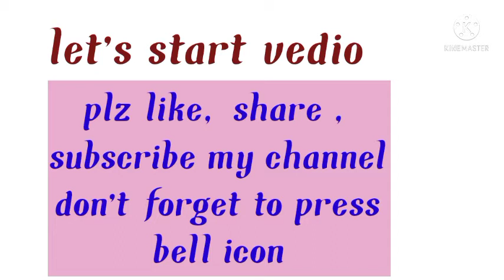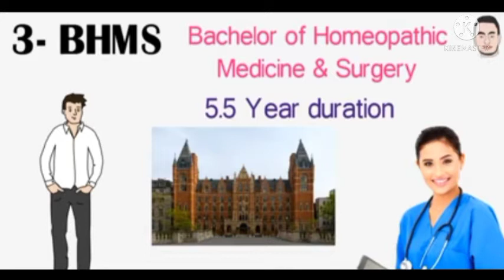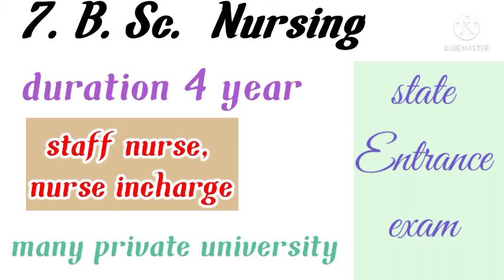which course is best for biology stream most popular and job scope bio walo kaun sa course kre